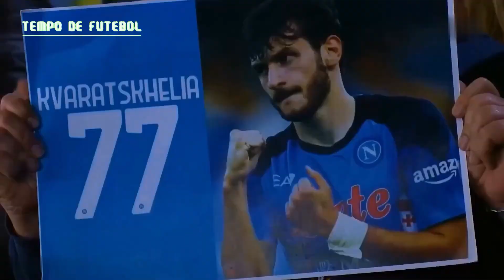A ELITE DO 1%: FEITOS FANTÁSTICOS QUE ELEVAM OS CRAQUES NO FUTEBOL!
As ações mais incríveis durante a partida que apenas 1% dos jogadores de futebol podem fazer.

O futebol nem sempre é um jogo de equipe, às vezes é uma competição de habilidades e talentos individuais. E neste vídeo vou falar sobre as ações mais espetaculares e incríveis em campo que apenas 1% dos jogadores de futebol podem demonstrar. O vídeo será dividido em 2 partes: começaremos com gols fantásticos com a ajuda de dribles e terminaremos com passes incríveis. O que é ainda mais interessante, quase todos os momentos são frescos e aconteceram nesta temporada. Você verá um incrível gol solo de Hvichi Kvaratskhelia contra o Atalanta, um gol incrível de Kylian Mbappe contra a Holanda, além das fintas de Mbappe no jogo contra o Lille, um gol impecável de Ousmane Dembele no estilo de Lionel Messi, um gol solo de Trinkau, um passe de slalom de Jamal Musiala na partida contra o Wolfsburg, assistências incríveis de Kevin De Bruyne, um passe do sueco de Vinicius, além de transmissões controladas por rádio de Alexander Arnold e Rafinha. Fintas, dribles incríveis, passes incríveis e passes lindos - tudo isso você verá neste vídeo!

Habilidades excepcionais no futebol
Feitos raros no campo
Talentos únicos no futebol
Domínio impressionante da bola
Jogadas que surpreendem
Habilidades de elite no futebol
Técnicas extraordinárias
Futebol de outro nível
Habilidades que se destacam
Feitos que impressionam no futebol
Futebol de alto nível
Jogadas que desafiam o comum
Habilidades de destaque no campo
Domínio raro da bola
Realização incrível no futebol
A excelência no futebol
Talentos fora do comum
Jogadores excepcionais
Feitos que deixam todos de boca aberta
O 1% no futebol